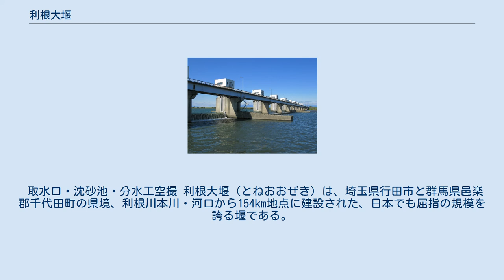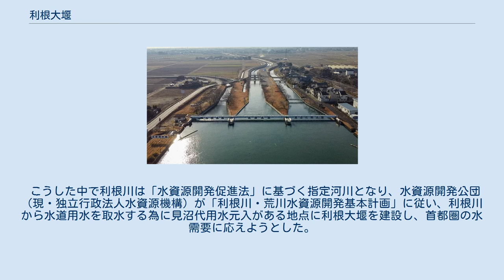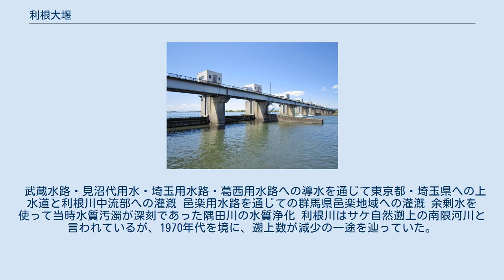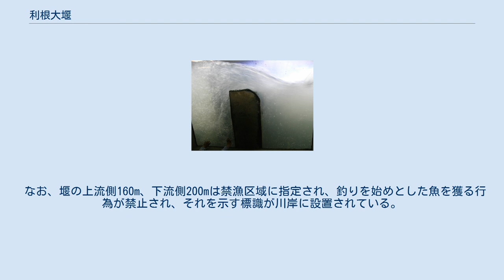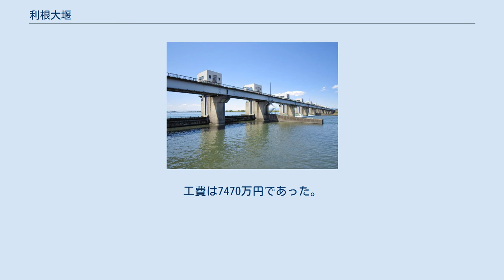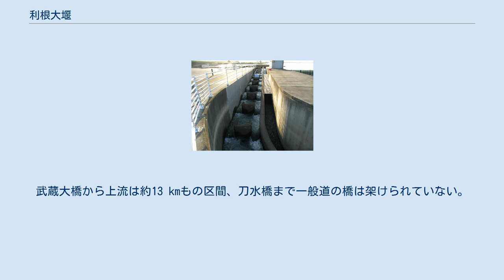利根大堰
利根大堰空撮 利根川の水は右岸の取水口から南（写真下）へ流れる。
 取水口・沈砂池・分水工空撮 利根大堰（とねおおぜき）は、埼玉県行田市と群馬県邑楽郡千代田町の県境、利根川本川・河口から154km地点に建設された、日本でも屈指の規模を誇る堰である。
 高度経済成長期において、東京都の水需要の急激な増大は深刻な問題となっていった。
この為、建設省（現・国土交通省）は、東京の水需要を多摩川から利根川に転換すべく、1963年に利根導水路計画を立案した。
元々、東京（江戸）を水害から守るという目的で利根川東遷事業を進めたという経緯があり、水利権の問題はあったが、時の建設大臣（池田内閣）河野一郎の政治的決断で計画されたといわれる。
 1964年、東京オリンピックを前にして、東京は未曾有の大渇水（通称・東京砂漠）が起こり、危機的状況に陥った。
東京都の緊急要請により、建設省は朝霞水路を通して緊急取水を実施した。
その後、1965年には荒川に秋ヶ瀬取水堰が建設され、朝霞浄水場へ導水するための整備を行った。
 こうした中で利根川は「水資源開発促進法」に基づく指定河川となり、水資源開発公団（現・独立行政法人水資源機構）が「利根川・荒川水資源開発基本計画」に従い、利根川から水道用水を取水する為に見沼代用水元入がある地点に利根大堰を建設し、首都圏の水需要に応えようとした。
堰は1968年4月に完成した。
 武蔵水路・見沼代用水・埼玉用水路・葛西用水路への導水を通じて東京都・埼玉県への上水道と利根川中流部への灌漑 邑楽用水路を通じての群馬県邑楽地域への灌漑 余剰水を使って当時水質汚濁が深刻であった隅田川の水質浄化 利根川はサケ自然遡上の南限河川と言われているが、1970年代を境に、遡上数が減少の一途を辿っていた。
これに対し群馬県前橋市では有志が集い、サケの放流事業を継続しているが、水資源機構は1983年から自然保護の一環としてサケの遡上調査を行い、サケを堰より上流に放流する作業を連年行った。
 更にサケの遡上を助ける為に、1995年から1997年にかけて、従来からあった魚道の大改築を実施した。
こうした官・民の共同作業によって、サケは次第にその遡上数を回復させ、2005年には利根大堰地点で2,000尾以上のサケが前橋方面への遡上が確認された。
この他、アユについても遡上数の上昇が認められている。
さらに、サケの遡上を間近で見られる施設である大堰自然の観察室も堰の1号魚道脇に併設されている。
 なお、堰の上流側160m、下流側200mは禁漁区域に指定され、釣りを始めとした魚を獲る行為が禁止され、それを示す標識が川岸に設置されている。
禁漁区域を除く場所でも水産資源管理のため、アユは1月1日から5月31日まで、サケは年間を通して禁漁期である。
 小学校教育指導要領社会における「生活環境の維持・県の概要を知る」などの目標の下、社会科見学のコースに導入している学校もある。
 武蔵大橋と利根大堰 堰の管理用道路は武蔵大橋（むさしおおはし）と呼ばれ、道路橋として供用されている。
全長687.2 m、有効幅員7 m。
鋼鈑桁橋の一等橋である。
1968年（昭和43年）10月竣工。
工費は7470万円であった。
 主要地方道である栃木県道・群馬県道・埼玉県道20号足利邑楽行田線が通過しており、地域の基幹道路として活用されている。
中型・大型のトラックの往来の多い道路であるが、取付道路が両岸とも急坂急カーブである上、幅員および歩道が狭いため接触事故が多く、開通後から現在に至るまで数次にわたって改修・補修が繰り返されている。
武蔵大橋から上流は約13 kmもの区間、刀水橋まで一般道の橋は架けられていない。